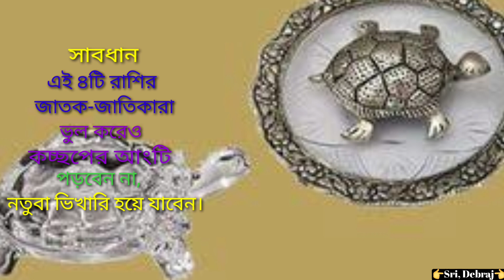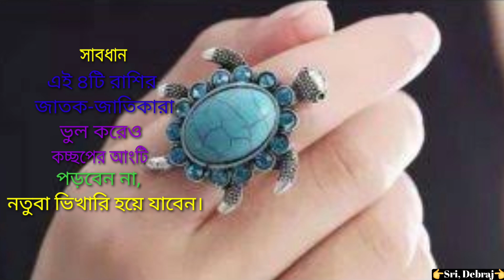এই ৪টি রাশির ব্যক্তিরা ভুল করেও কচ্ছপের আংটি পড়বেন না, ভিখারি হয়ে যাবেন‌। Tortoise ring benefits